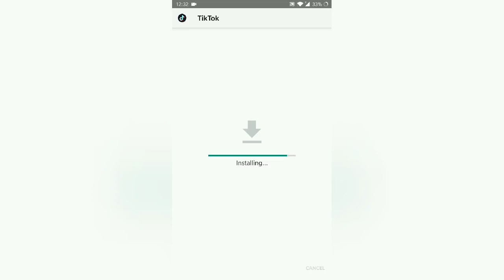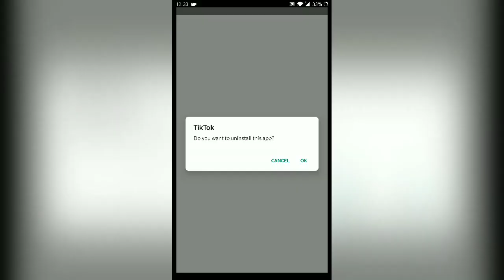How to download tiktok app after the ban | Free | no VPN | Tiktok announcement About ban